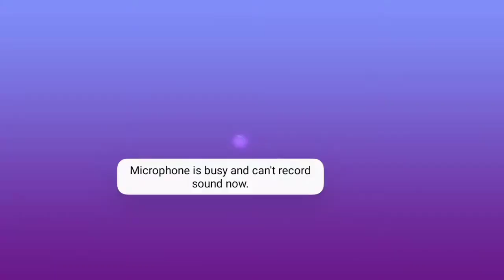LEECHING RUNE ABUSE IN BEDWARS!! (Bed Wars) -[Blockman Go Blocky Mod]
Frag
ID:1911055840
Name:KotoBG